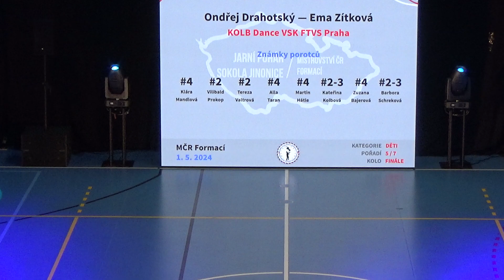Děti, Pavlák Pavol - Dudášová Stela, 1. místo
MČR Formací 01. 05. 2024
kategorie: Děti, Finále